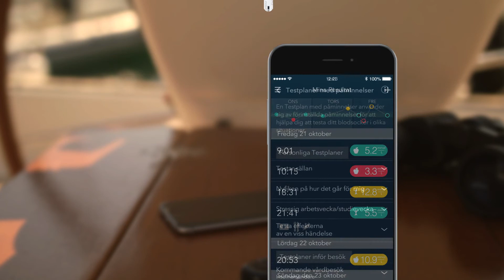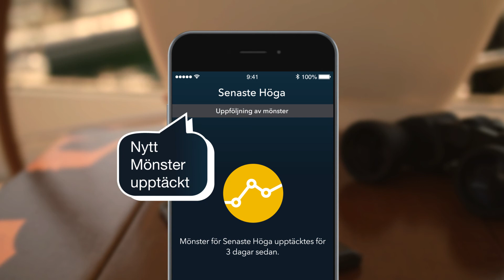CONTOUR NEXT med smartLIGHT | mmol/L | Sverige (se_SE)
Testa ditt blodsocker med den lätthanterade och mycket noggranna1 blodsockermätaren CONTOUR®NEXT, ett system för blodsockerkontroll. Mätaren har en rundad form och kan kopplas till CONTOUR®DIABETES-appen. Den uppkopplingsbara CONTOUR NEXT-mätaren har målindikatorlampor (smartLIGHT®-funktionen) i tre olika färger, beroende på om ditt blodsocker ligger över, inom, eller under målområdet. Mätaren har även en vit lampa i teststickans port, som kan underlätta vid testning i mörker. Mätresultatet visas med stora siffror på displayen och gummiknapparna är upphöjda för lättare hantering. Rådfråga alltid din vårdgivare innan du gör förändringar i dina målintervaller.

1. CONTOUR®NEXT (connected) BGMS bruksanvisning, september 2018

Ascensia, the Ascensia Diabetes Care logo, Contour and Smartlight are trademarks and/or registered trademarks of Ascensia Diabetes Care Holdings AG.